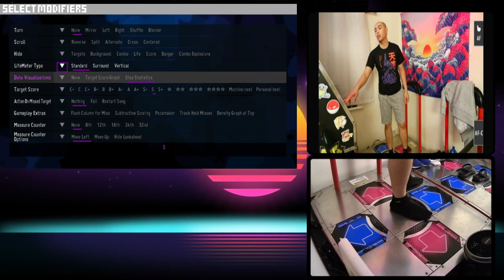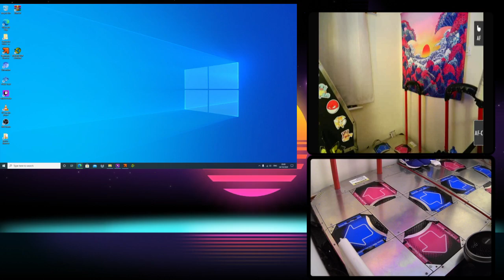[ITG] Stream 2020 10 24